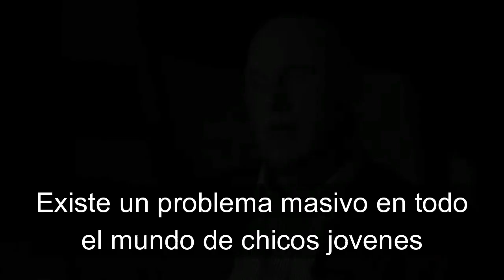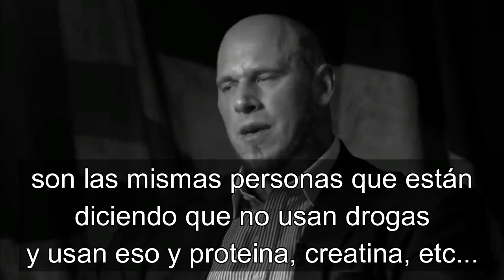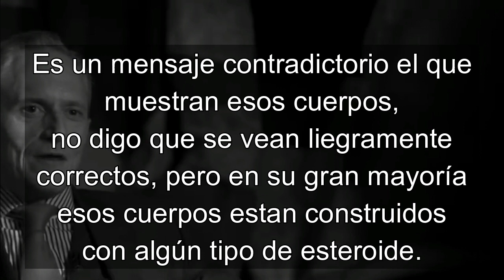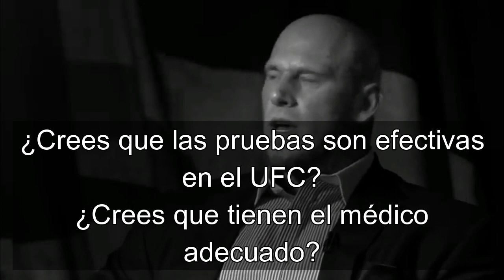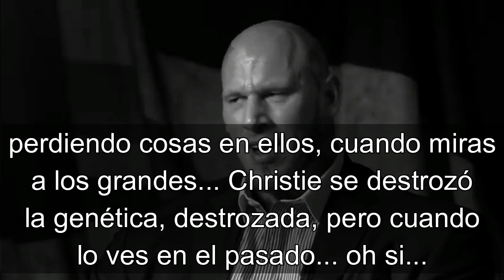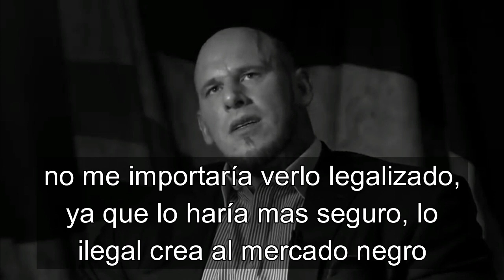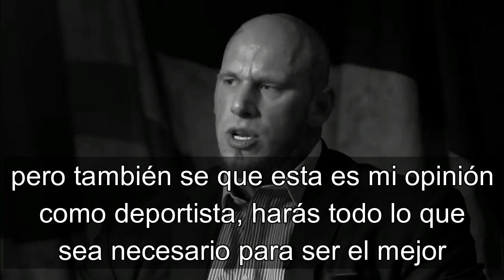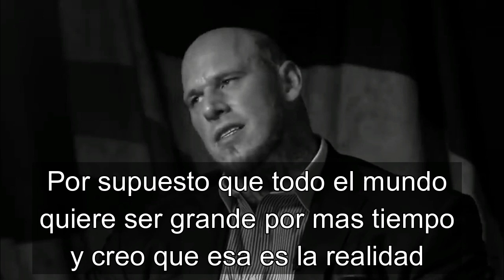Lo que sea necesario por ser el mejor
Temporada 6:

En el vídeo de hoy os traigo una entrevista muy interesante subtitulada a Español de el actor Martyn Ford en la que expone su opinión al respecto del uso de farmacología deportiva tanto en la sociedad como en el circuito deportivo.

Sin mas espero que el vídeo os sea de utilidad así como de vuestro agrado. Saludos y Gracias.

Todo comentario es revisado antes de su publicación para asegurar el respeto dentro de la comunidad, cualquier comentario ofensivo hacia cualquier suscriptor o hacia mi, será retirado automáticamente. Este canal no vende preparaciones o asesorías, no pide ni cobra dinero por ninguno de los servicios prestados, si alguien pide en nuestro nombre, por favor denúncialo.

Joao Da Silva.